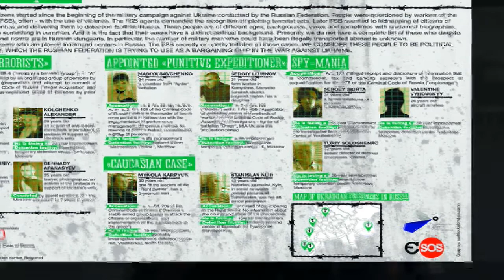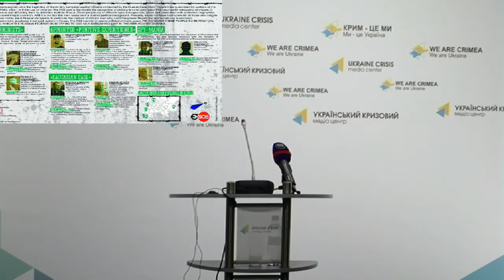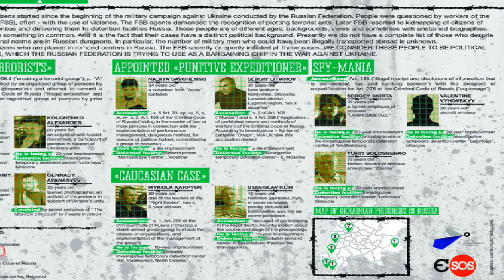368 days of Yuri Yatsenko in the Russian dungeons. UCMC-14-05-2015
Topic: “Finally Free! Lviv hostage in the Russian Federation: 368 days of Yuri Yatsenko in the Russian dungeons”
Yuriy Yatsenko, student released from prison
Piotr Zaikin, lawyer of Yuriy Yatsenko
Mariya Tomak, journalist at the Center for Civil Liberties, Euromaidan SOS volunteer